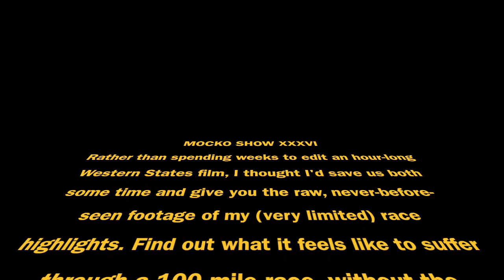WESTERN STATES 2017 (RAW FOOTAGE)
WARNING: This is really, *really* raw footage and may not be the most stimulating material, but it's all I've got! Rather than spending weeks to edit an hour-long Western States film, I thought I'd save us both some time and give you the raw, never-before-seen footage of my (very limited) race highlights. Find out what it feels like to suffer through a 100 mile race, without the accompaniment of an epic soundtrack and fancy star wipe transitions. Apologies for the amateur camera work--someone should've told these folks to FILM IN LANDSCAPE!

ABOUT: In February I left my tech job in Silicon Valley to follow my true passion of running. The Mocko Show intends to chronicle my thoughts, struggles, and victories as I pursue a career in running.